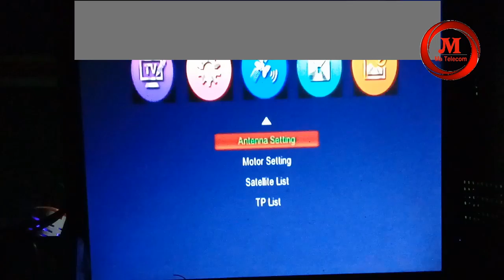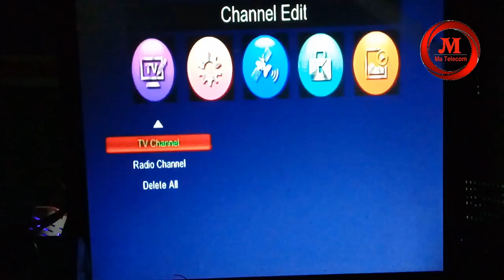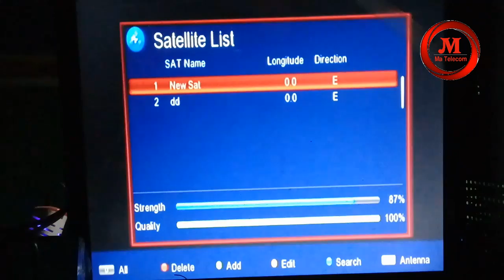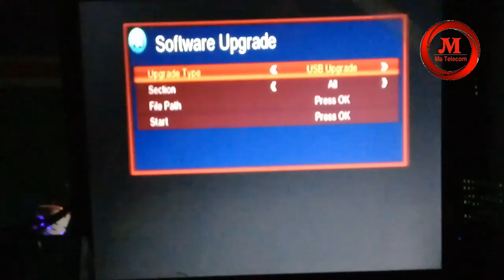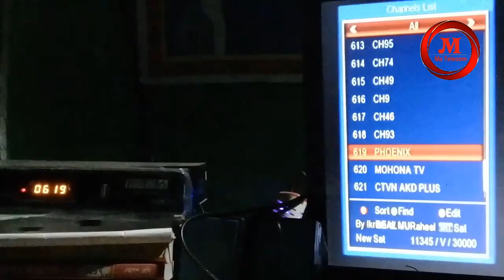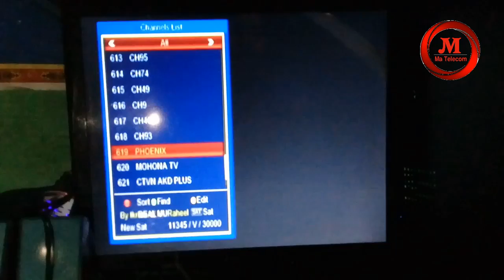বৈশাখীর সাজে Colorful Softwere El 7777 HD Update 29/03/2019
আপনার Echolink El 7777 রিসিভারকে বিভিন্ন রঙ দিয়ে সাজিয়ে নিন বৈশাখীর সাজে ।